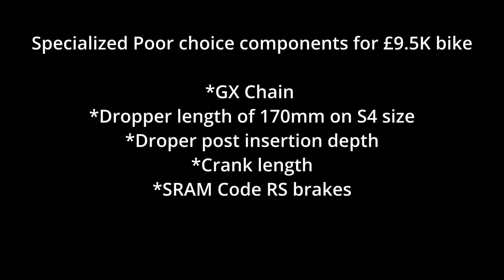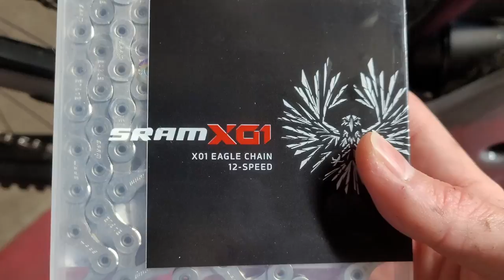Specialized Kenevo SL expert... considerations if looking to buy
Specialized Kenevo SL Review, quick 3-minute video about upgrade considerations if looking to procure a specialized SL MTB as the bike is good but a few things stop it being perfect